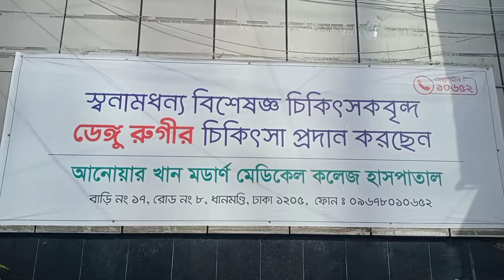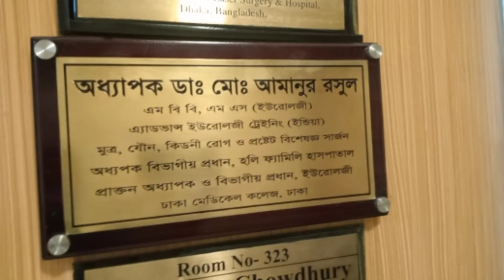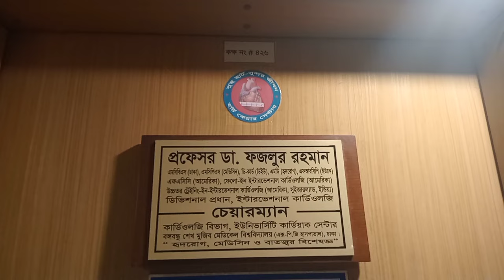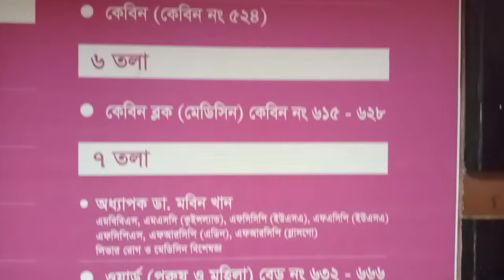Anwer khan Modern Medical College Hospital.আনোয়ার খান মডার্ন মেডিকেল কলেজ হাসপাতাল, ধানমন্ডি।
Anwar Khan Modern Medical College and Hospital.
আনোয়ার খান মডার্ণ মেডিকেল কলেজ হাসপাতাল।

💊💊💊💊 Hello Doctor 💊💊💊
বাংলাদেশের সেরা প্রাইভেট হসপিটাল গুলোর মধ্যে ধানমন্ডির  আনোয়ার খান মডার্ণ মেডিকেল কলেজ হলো অন্যতম আরেকটি প্রাইভেট হসপিটাল।
এটি বাংলাদেশের একটি প্রাইভেট মেডিকেল কলেজ হাসপাতাল।

২০০৮ সালে এটি ঢাকার ধানমন্ডিতে প্রতিষ্ঠিত হয়।এটি ঢাকা বিশ্ববিদ্যালয়ের অধিভুক্ত একটি কলেজ

এ প্রতিষ্ঠানটির চেয়ারম্যানঃ  আনোয়ার হোসাইন খান।

অধ্যক্ষ্যঃ অধ্যাপক মোহাম্মদ ফজলুর রহমান

ঠিকানাঃ ধানমন্ডি  হাউস-১৭, রোড নাম্বার- ৮ , ঢাকা বাংলাদেশ।

যোগাযোগঃ
 হটলাইন- ১০৬৫২

এটি ৭৫০ শয্যা বিশিষ্ট সয়ংসম্পূর্ণ মেডিকেল কলেজ হাসপাতাল।

হাসপাতাল জরুরী বিভাগে ২৪ ঘন্টাই খোলা থাকে।

আধুনিক  যন্ত্রপাতি ও দক্ষ চিকিৎসকদের ব্যবস্থাপনায় পরিচালিত  ICU, HDU, CCU, NICU,
কিডনিতে আক্রান্তদের জন্য আধুনিক মেশীনারিজ সম্বলিত সয়ংসম্পূর্ণ ডায়ালাইসিস ইউনিট।